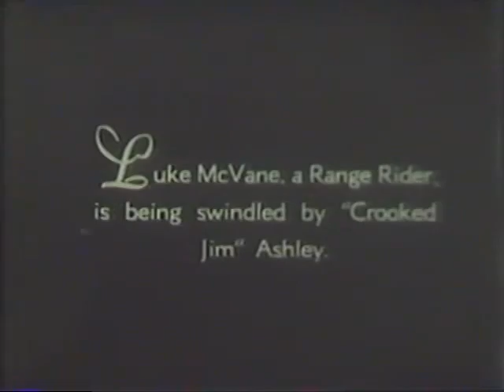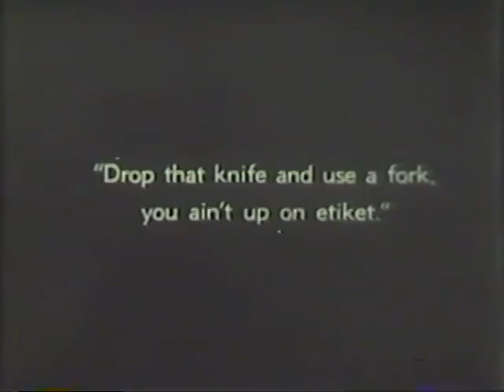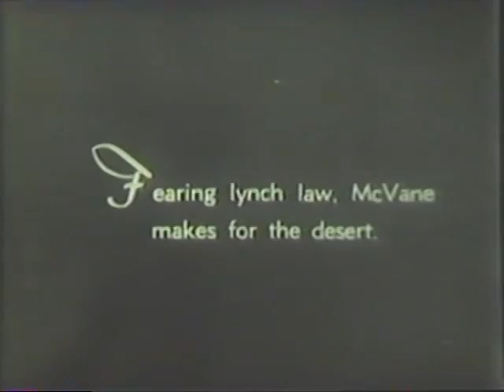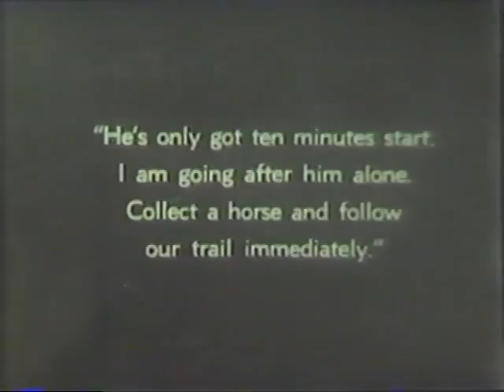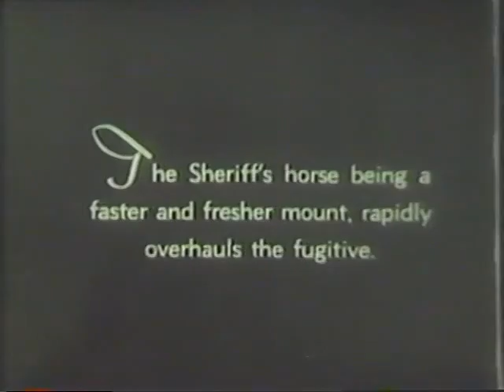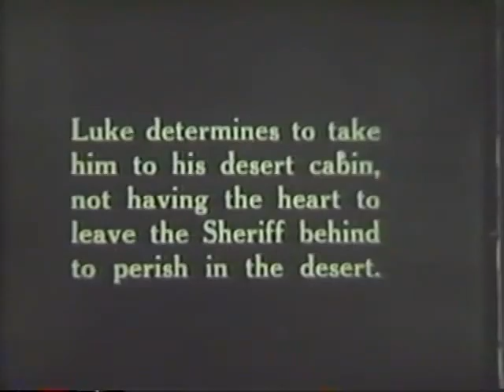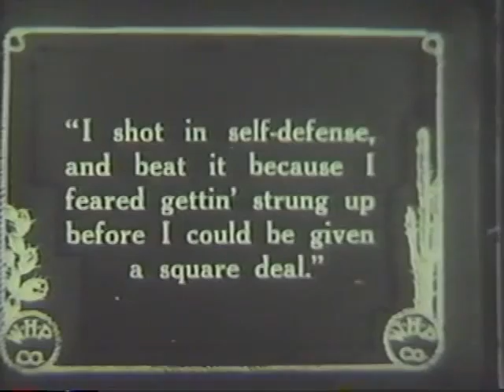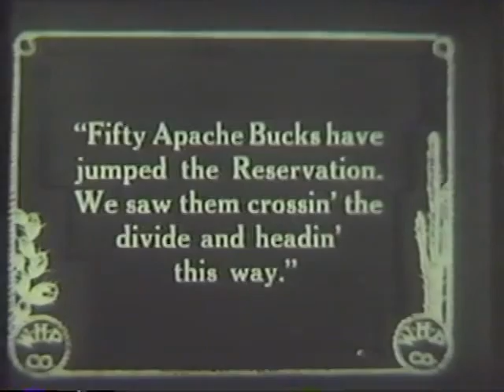The Taking of Luke McVane (1915)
"The Taking of Luke McVane" (1915) with William S. Hart.